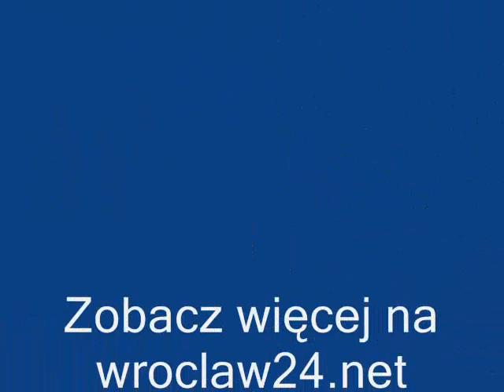wroclaw24.net A jednak jeżdżą... Pługi we Wrocławiu